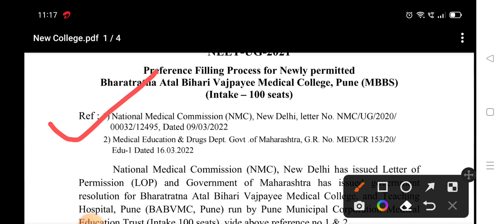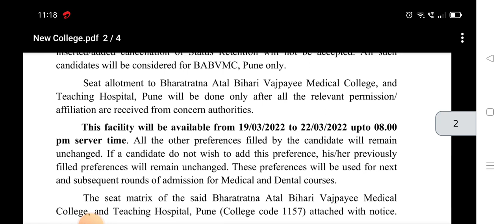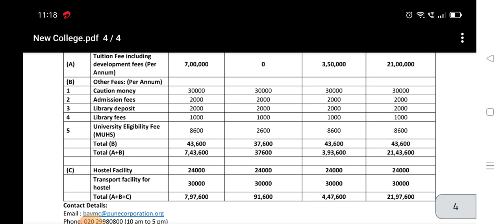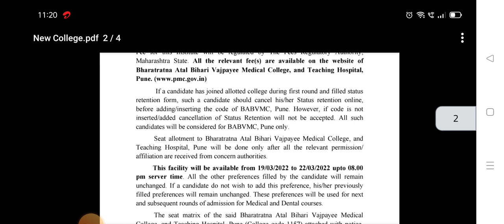Mahacet New Notice | NEET Counselling 2021 | New College Fee Structure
Mahacet New Notice
NEET Counselling 2021
New College Fee Structure
NEET Counselling 2021
Mahacet New Notice
BAMS/BHMS/BUMS/Bsc(Nursing) Declaration of selection list of second round
NEET Counselling 2021
Mahacet New Notice
NEET Counselling 2021
Mahacet New Notice
Provisional Merit List release Date and Time
NEET(UG) Counselling
Mahacet Registration Date Extended
Provisional Merit List release date?
NEET Counselling 2021
Maharashtra NEET Counselling Shedule
Mahacet Registration Started
Mahacet Neet application form
mahacet new notice
Ayush Counselling 2021
Maharashtra Ayush Registration Date
Ayush counselling 2021
BAMS/BSMS/BUMS/BHMS Registration Date
Neet counselling 2021
All India Quota registration date
All state counselling website
All state neet registration date
mbbs counselling
Neet ka registration kab start hoga
Neet का Counselling कब start होगा?
Neet 15% Quota Registration Date
Neet State Registration Date
Neet Topper
Maharashtra Neet counselling
starte Neet counselling
Neet latest update
when will counselling start for Neet